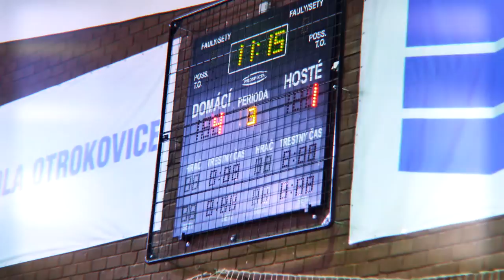9.11.2014 Trailer z turnaje B týmu mužů Panthers Otrokovice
Zlínská liga mužů-4. kolo SH Štěrkoviště